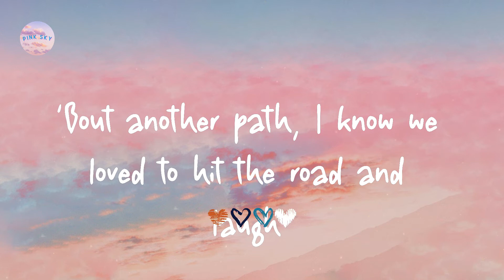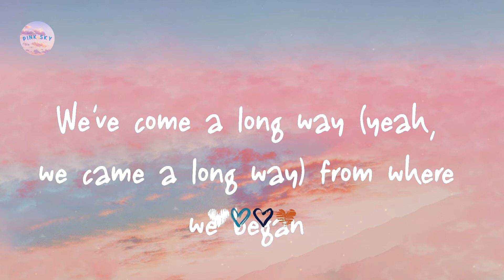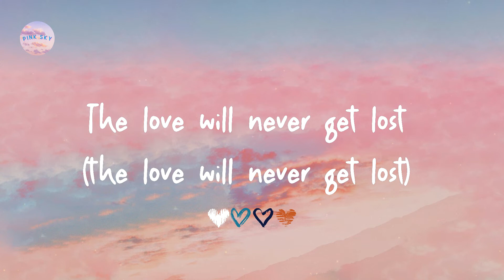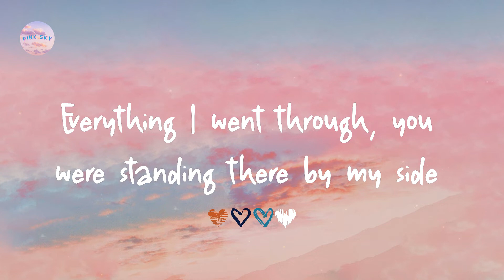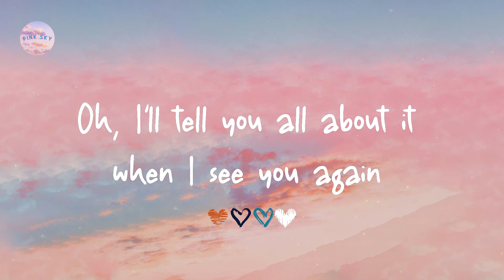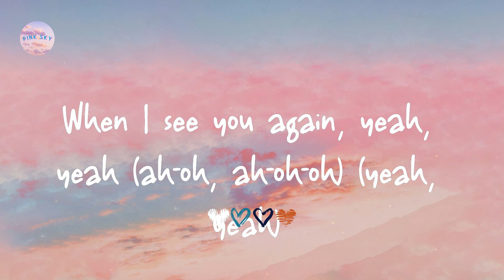Wiz Khalifa - See You Again (feat. Charlie Puth) (Lyrics)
Lyrics See You Again:

Uh
Ah-oh, ah-oh-oh
Ooh-ooh-ooh-ooh-ooh-ooh-ooh
Yeah
(Yeah)
Ooh-ooh-ooh-ooh-ooh-ooh-ooh (yeah)